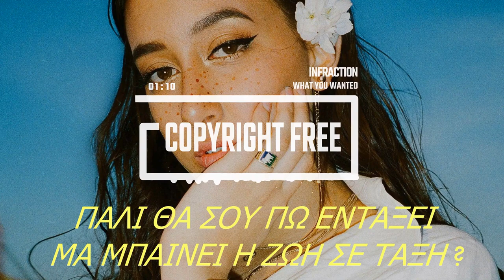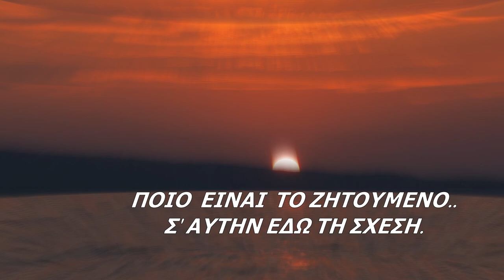FTX BAND - ΤΟ ΖΗΤΟΥΜΕΝΟ - FEAT ΗΛΙΑΣ ΠΟΛΙΤΗΣ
Πάλι θα σου πω πως φταίω
Κι όλες τις στιγμές τις καίω
Θάλασσα γυαλί , ραγίζει το φιλί
Το σπάω το γιατί, δεν κλαίω…

Πάλι θα σου πω, συγνώμη
Είναι όμως κλειστοί ,οι δρόμοι
Σκέψη φυλακή, ήσουνα κι εσύ
Τώρα ο χωρισμός, λυτρώνει

Ποιο είναι το ζητούμενο
σ’ αυτήν εδώ τη σχέση
Το πάθος το αιωρούμενο μας μένει μια ζωή
αυτό είναι το κρατούμενο
πως θέλει η καρδιά να παίξει
Κι ας μοιάζει διφορούμενο και λάθος το μαζί

Πάλι θα σου πω εντάξει
Μα μπαίνει η ζωή σε τάξη ;
Χαμένη επαφή , στο χέρι το κλειδί
Ατσάλι η ματιά σαν πράξη

Δεν έχει επιλογή , να ψάξει
Μια λύση μόνο θα υπάρξει
Μια σκέψη λογική , εκφράζει η φυγή
Και γύρω μου η στιγμή θ’ αλλάξει